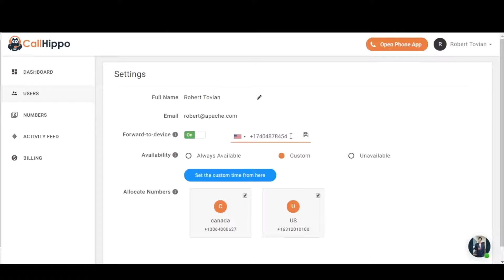How Call Forwarding Works - CallHippo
Customize call forwarding based on working hours & staff availability. Forward calls to your cell phone and never miss a business call again.